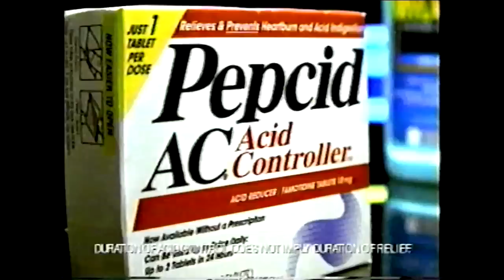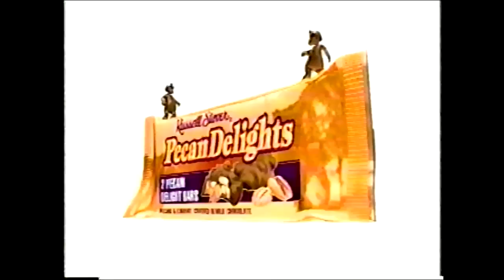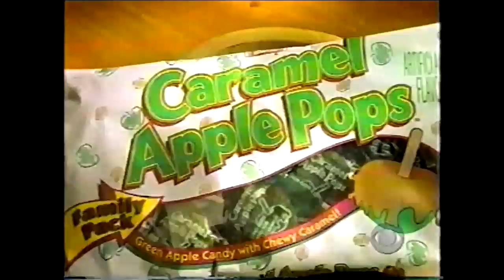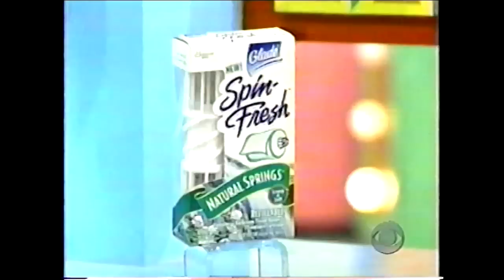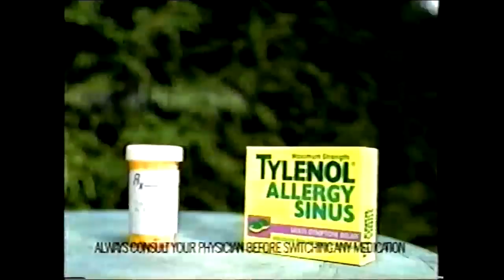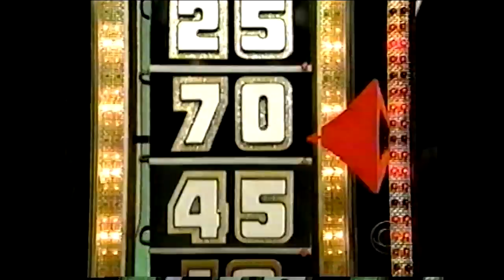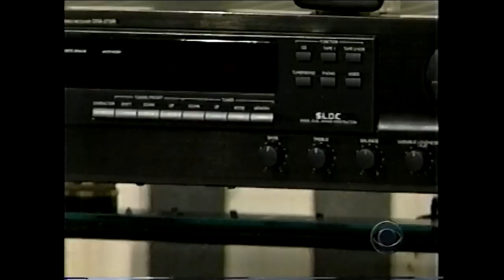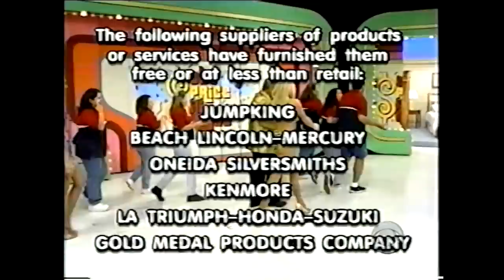The Price is Right: September 27, 1999 (1st Wheelchair contestant who wins Cover Up on 1st try!)